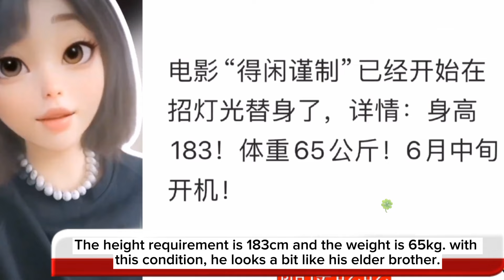This mask, Zhan new drama?, Enviable Bobo fanmeet, Bobo is like asking candy when missing him.🦁🐰💚❤️.